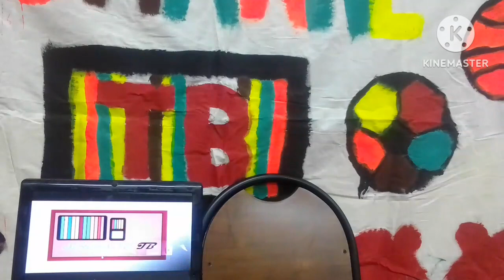felicidades Canelo que bueno que te reconozcan en vida.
nuestro gran campeón mexicano lo imortalizan con estatua en su tierra natal.